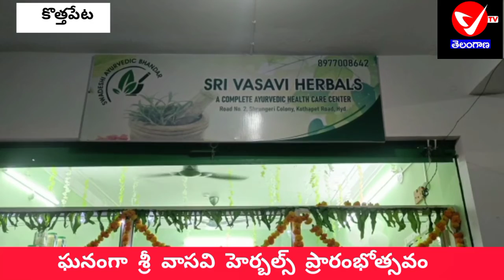కొత్తపేట్ లో ఘనంగా SRI VASAVI HERBALS ప్రారంభోత్సవం